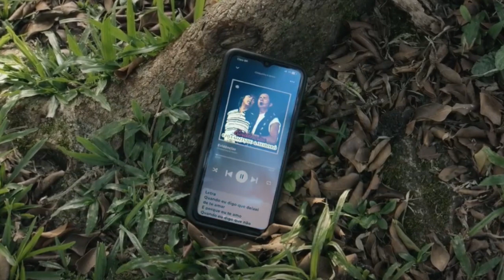Evidencias de amor resumen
En este video les platico de la película"Evidências do Amor" Evidencias de amor, romance, comedia, drama y fantasía. Película de Brasil.